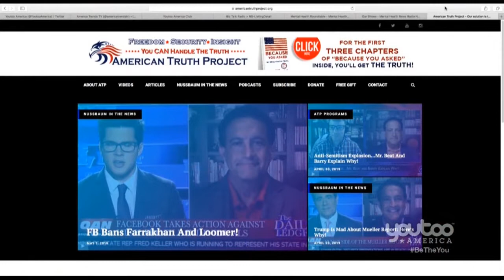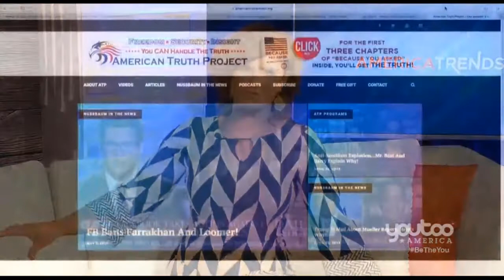Dem Candidates Response to Brutal Gaza Rockets: Crickets!!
An ATP Report Production - In this episode, Barry Nussbaum appears on Youtoo America, America Trends with Dr. Gina with guest host Aimee Fuller. Barry and Aimee discuss the rockets fired in Gaza last week and how the Dems are ignoring it.